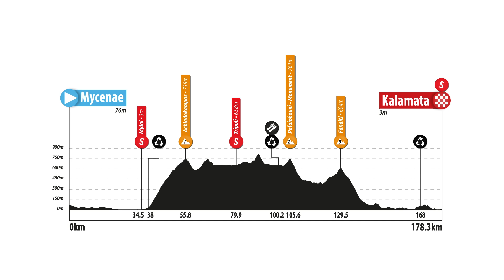Tour of Hellas 2023 | Official route - Stage 2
A Procyclingmaps video.